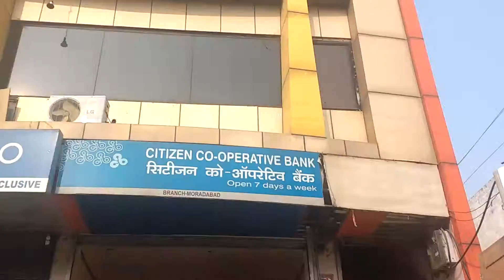2 December 2016